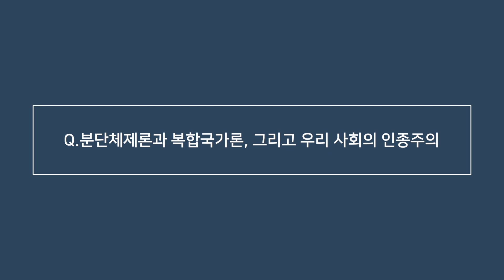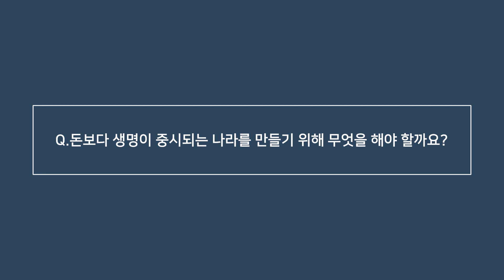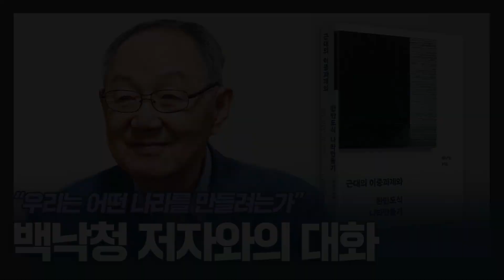우리는 어떤 나라를 만들려는가『근대의 이중과제와 한반도식 나라만들기』백낙청 저자와의 대화 (편집본)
우리는 어떤 나라를 만들려는가
『근대의 이중과제와 한반도식 나라만들기』
백낙청 저자와의 대화 편집본입니다.

▶ 진행: 강경석(문학평론가)
▶ 게스트: 조형근(사회학자, 소셜랩 접경지대 소장), 천현우(청년 노동자, 칼럼니스트)